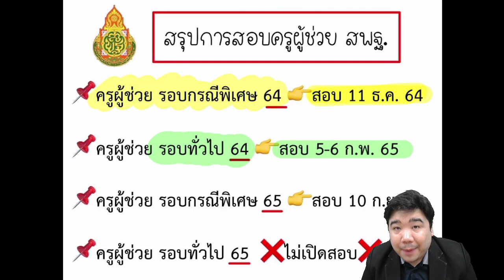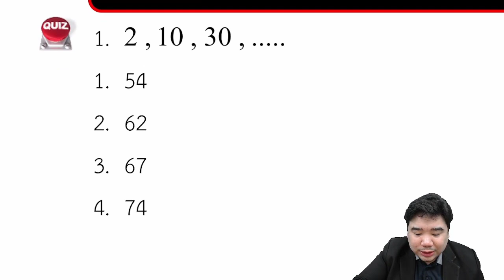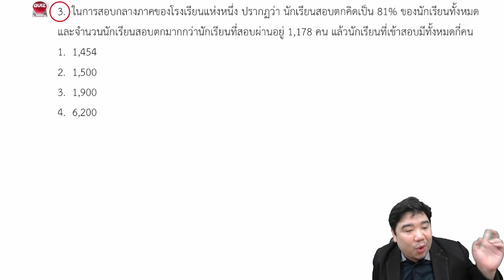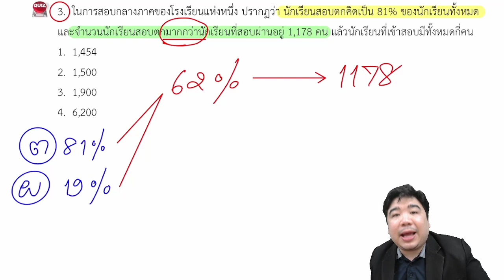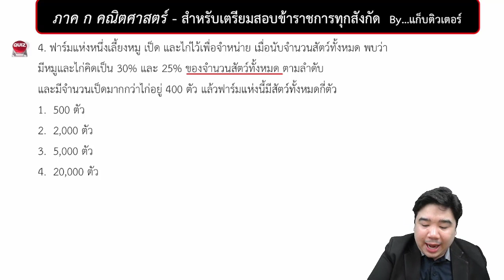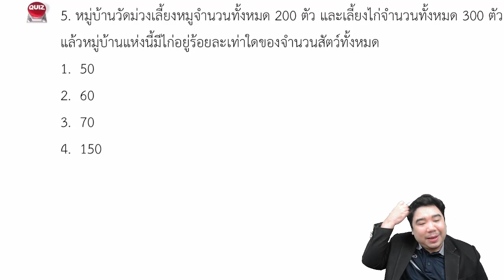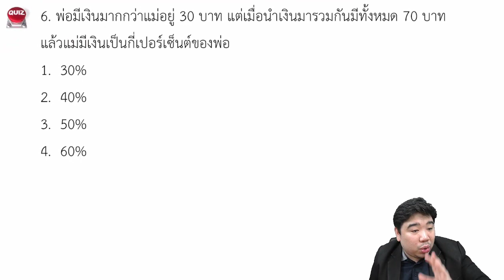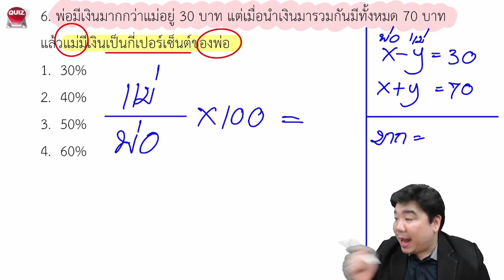[🔴ติวเข้ม ภาค ก คณิตศาสตร์] | ติวสอบครูผู้ช่วย & ข้าราชการทุกสังกัด | แก็บติวเตอร์ | 24/10/64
00:00 เกริ่นนำ
01:53 ปี65 จะมีการสอบอะไรบ้าง???
09:26 เริ่มติว
56:59 คอร์สติวสอบครูผู้ช่วย